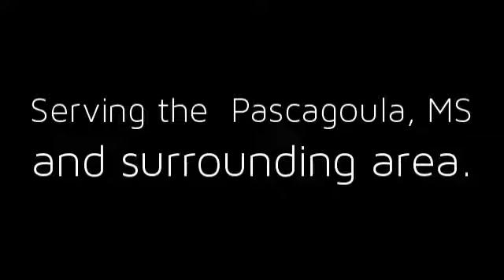Aybar Mobile Auto Repair - Mobile Mechanic